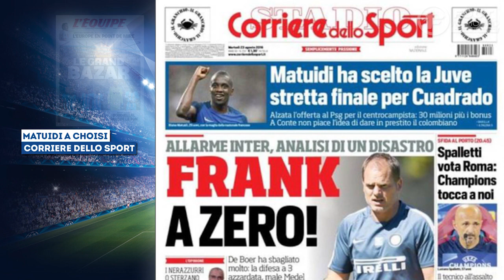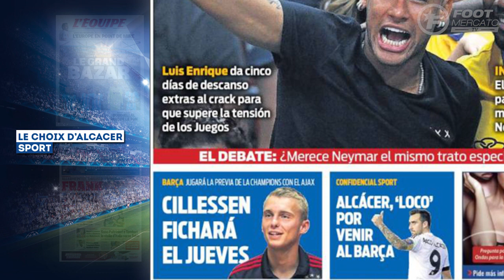Matuidi a choisi son futur club, Monaco veut Marcos Rojo | Revue de presse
Au programme de cette revue de presse : Matuidi a choisi entre le PSG et la Juventus (qui offre 30 M€ pour le milieu français), Monaco veut Marcos Rojo (Manchester United), José Mourinho met la pression à sa direction pour recruter José Fonte, et Wayne Rooney pourrait rejoindre la MLS...